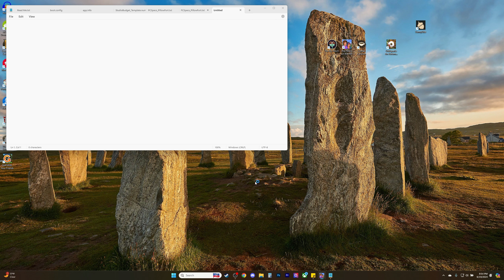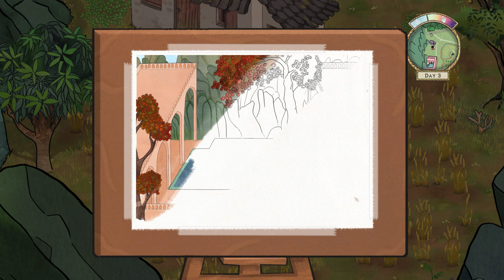The Palace on the Hill» – First Hour of Gameplay | A beautifully unique Life Sim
We fell in love with the beautifully unique take on the Life Sim genre that The Palace on the Hill offers. Getting a peak into a different culture and doing so in such a beautiful setting was nothing but a treat. If you're a fan of narrative-driven RPGs with Life-Sim aspects, then this is absolutely one to consider.

📰 Review Video 📰 ➜ Coming Soon!

A special thanks to The Palace on the Hill team for allowing us a copy of the game. Please note that we were not paid or promoted in any way in order to promote the game in a positive light. All thoughts are our own and based on our genuine experience of the game.

Chapters (In Progress):

0:00 Intro
1:41 Gameplay Start